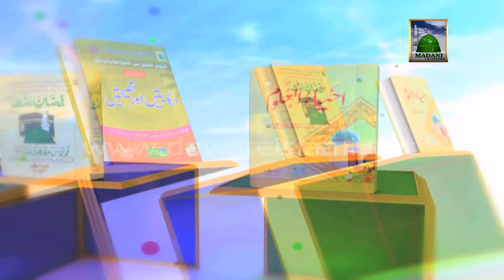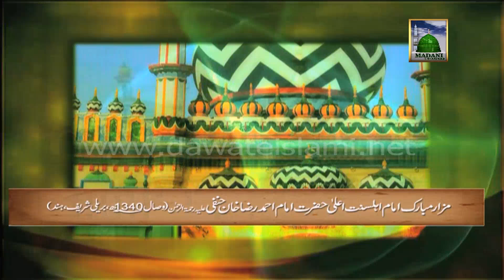Great Speech - Ishq e Nabi (Love of Muhammad) - Haji Imran Attari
Nigran e Shura of DawateIslami and Wakeel e Attar Haji Imran Attari deliver great speech ever on the topic of Love of Muhammad (Ishq e Nabi) in DawateIslami Ijtima at Faizan e Madina, Karachi-Pakistan in this Madani Channel Video.